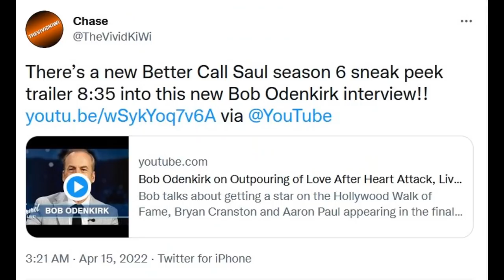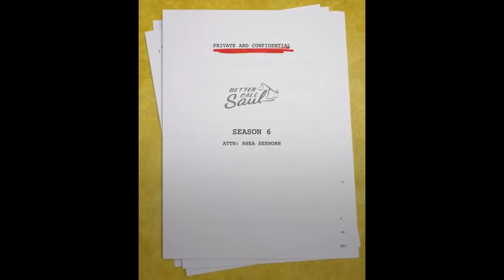Better Call Saul Season 6 NEW Sneak Peek Trailer #2 EXPLAINED!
Hey guys, in this video I'll be breaking down and discussing the 2nd NEW sneak peek trailer for Better Call Saul Season 6!

0:00 - Intro
1:24 - Trailer Breakdown
4:18 - Ep.604 Script Teaser Breakdown
5:18 - Outro